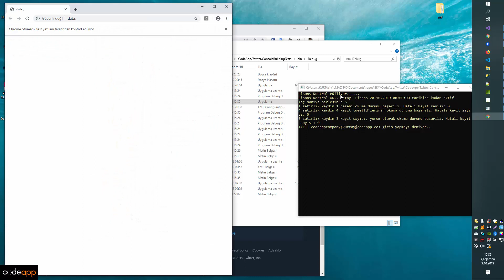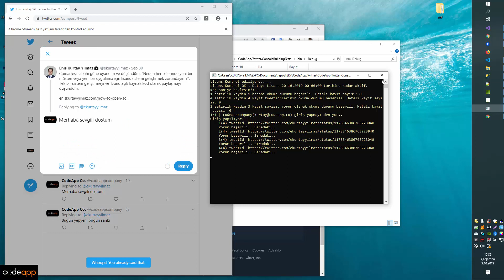Twitter Yorum Botu - V1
Satın alma için sayfasındaki formu doldurunuz.